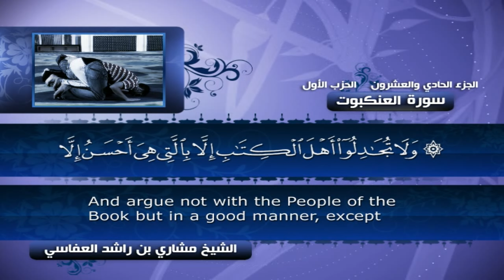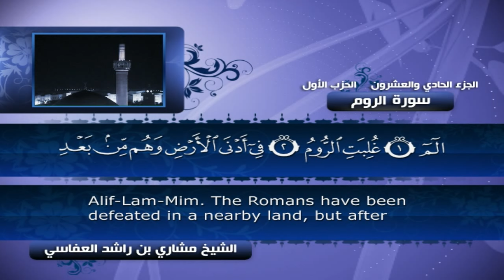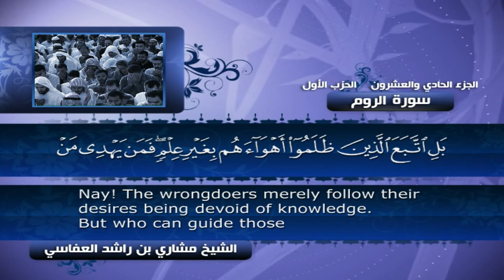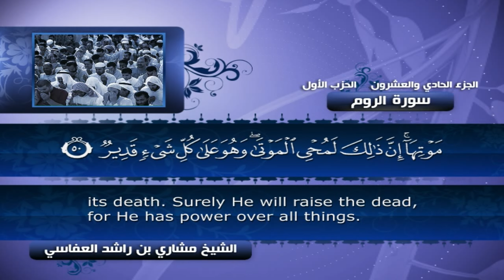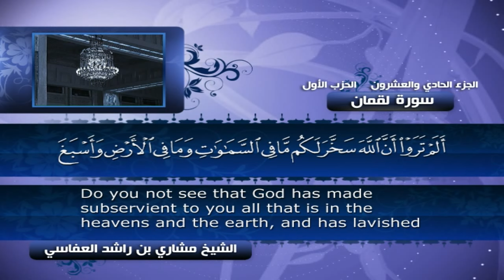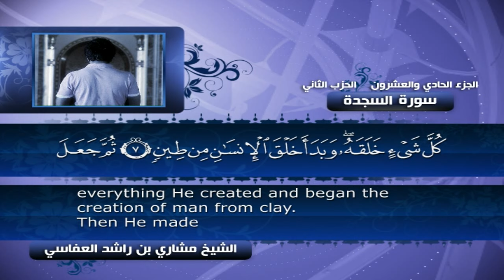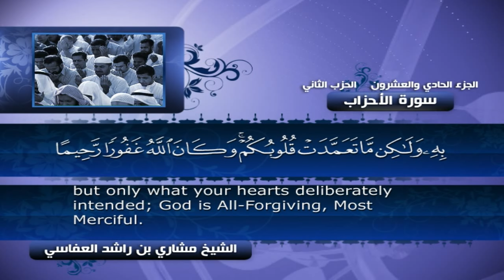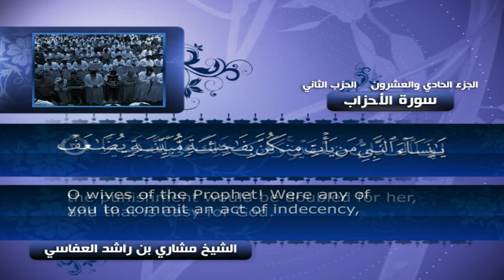من سورة العنكبوت إلى سورة الاحزاب الجزء ٢١ | مشاري راشد العفاسي | ختمة مصر 1424هـ - 2004م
Mobile App